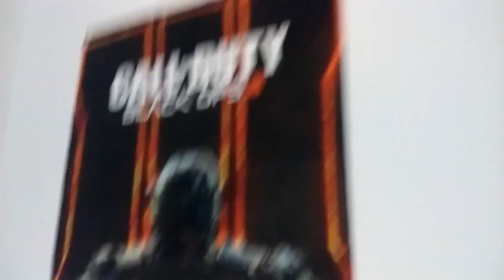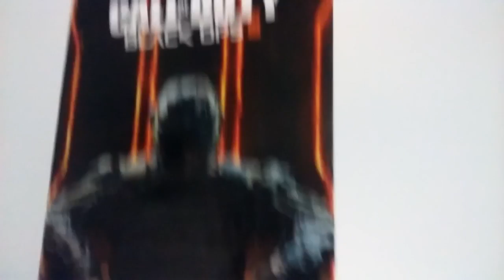NEW HOUSE ROOM TOUR!!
I'VE WAITED LONG ENOUGH TO DO THIS.